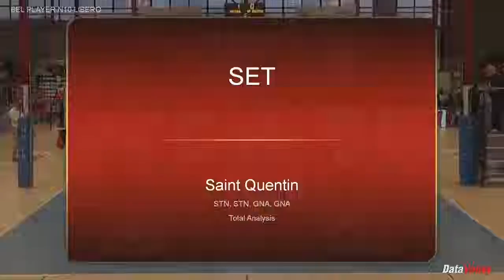Libero Tomas RUIZ - Semifinals and Finals FRANCE ProB league 2021/2022